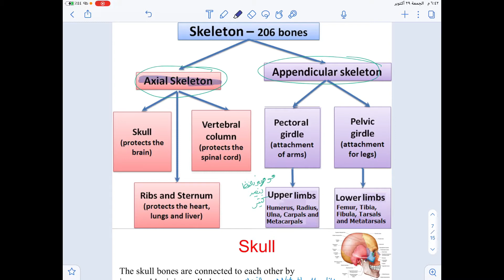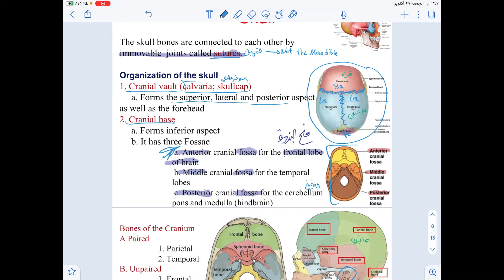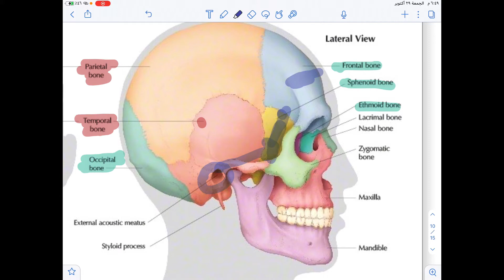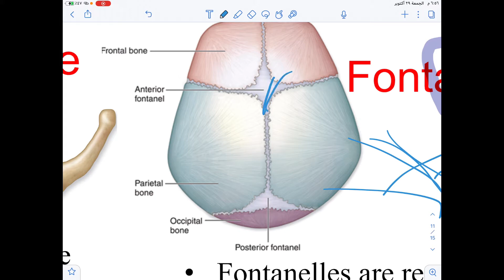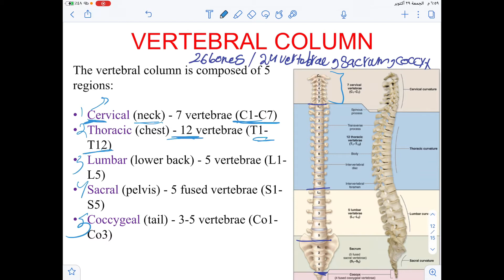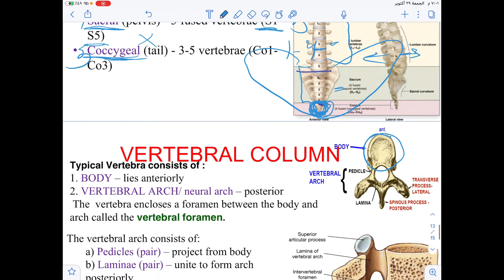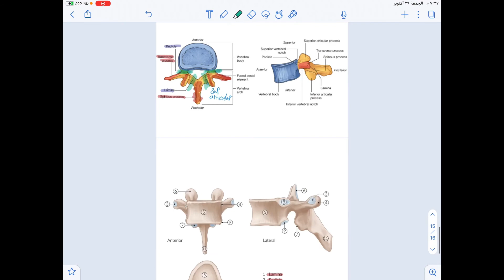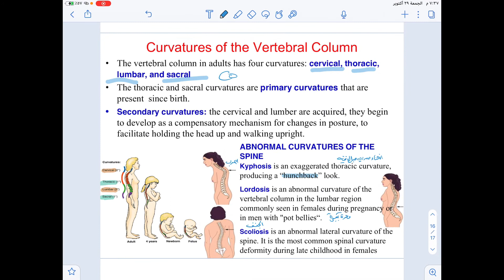Anatomy & Physiology 🫀| Skeletal system 2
🔸Tele: Renad_MO